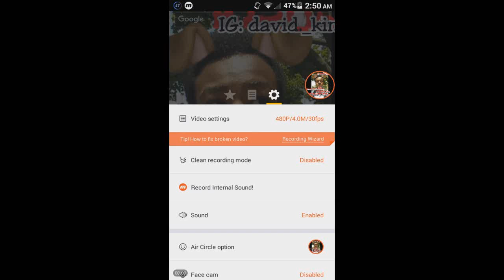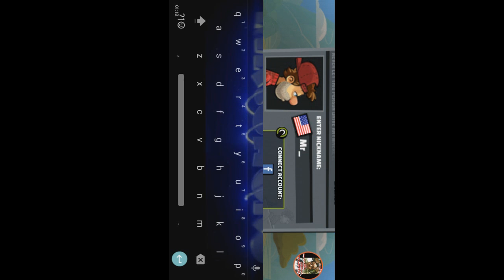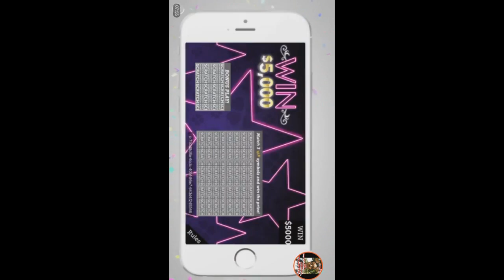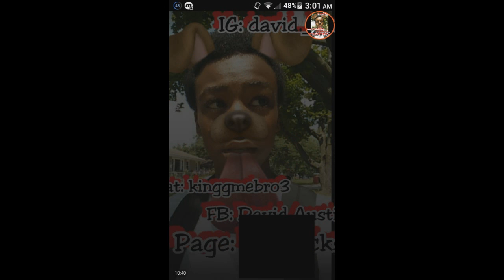HILL CLIMB RACING 2 REVIEW!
Social Media-